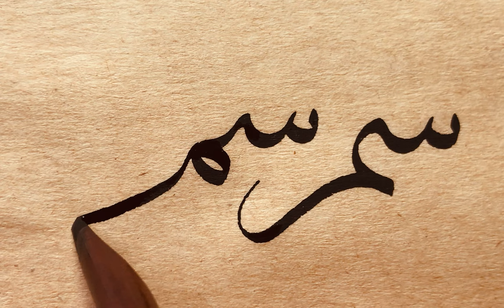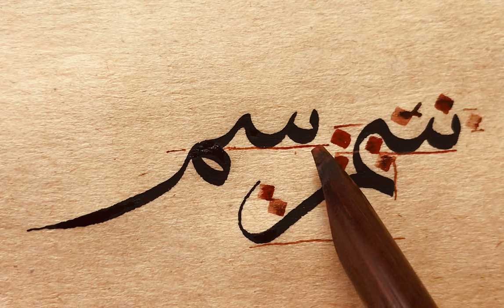Sülüs ‘سم' meşki